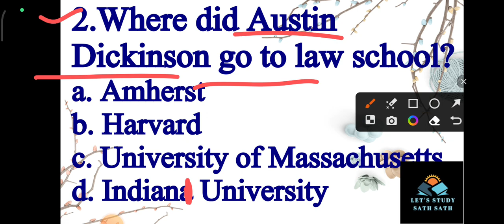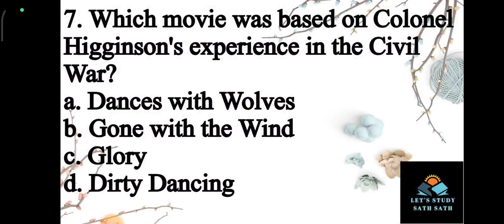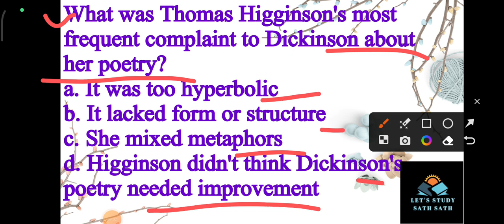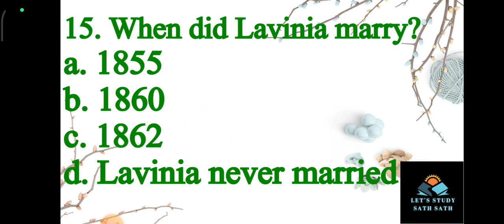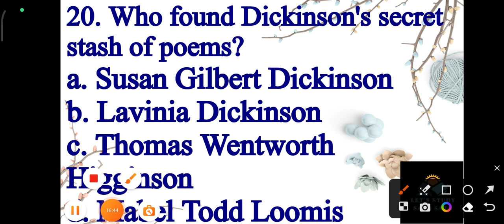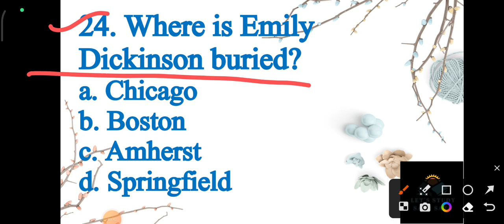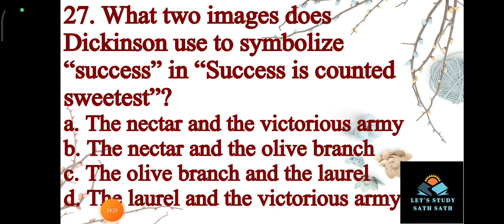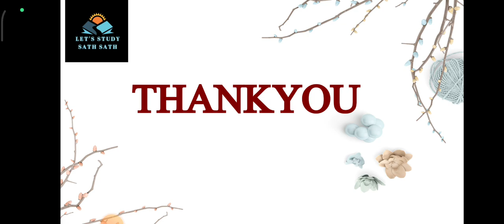EMILY DICKINSON MCQ/IMPORTANT FOR EMRS TGT/ PGT ENGLISH 2023/DSSSB TGT/PGT/NVS TGT/PGT PART - 3